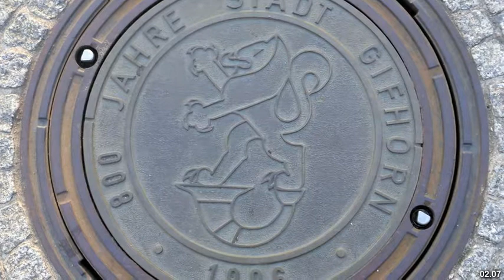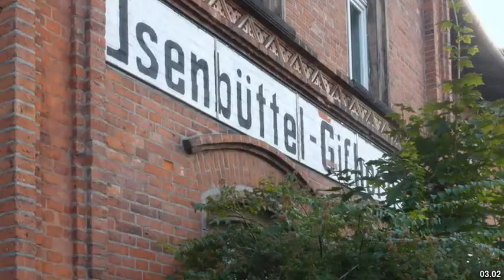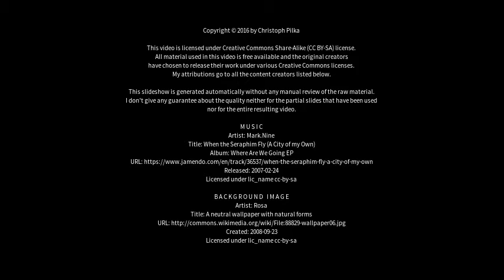Best places to visit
Best places to visit - Gifhorn (Germany) Best places to visit - Slideshows from all over the world - City trips, nature pictures, etc.